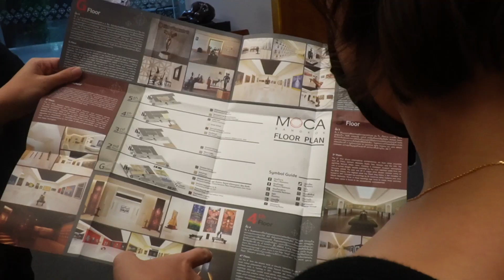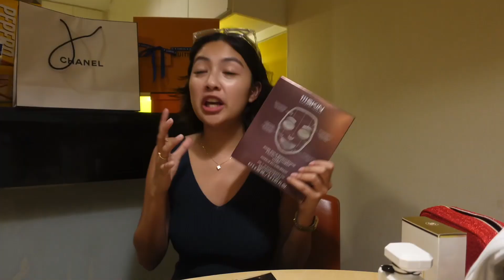Shopping Haul, New Tattoo & Night Market in Bangkok! | Rei Germar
Trizie Bloom Jelly (On sale on November 30!)